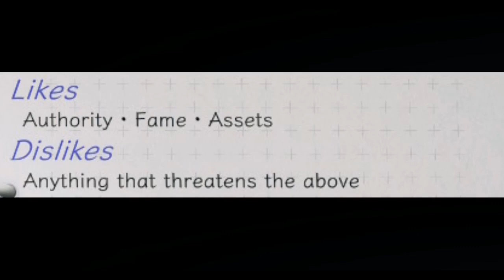so sejima fancam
Inspired by the renju okiura fancam by @crestofmiracles